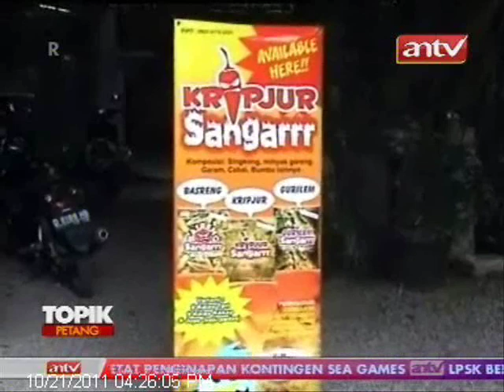TOPIK ANTV Bisnis Keripik Jurig Super Pedas